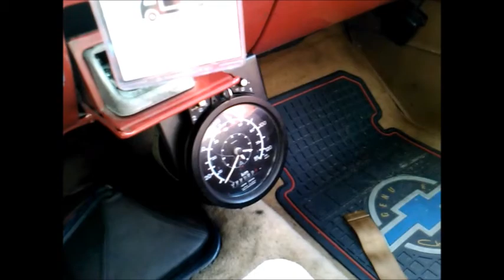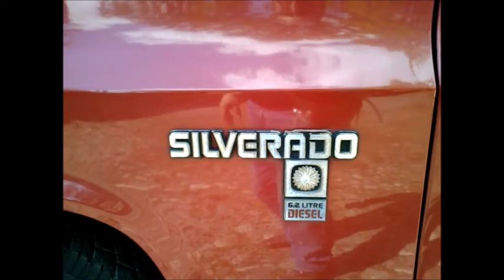Chevy Tow Truck in Germany at work !*W.T.T. - Tow Truck*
W.T.T. Tow Truck !